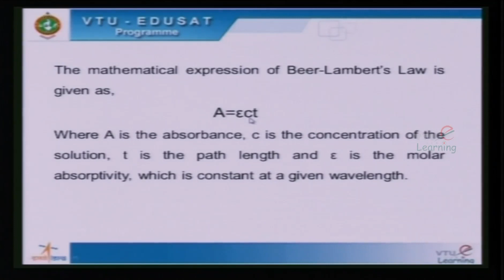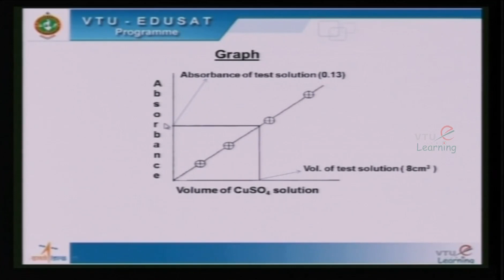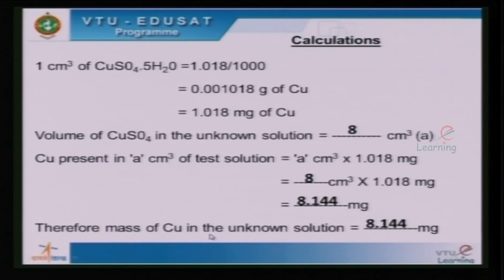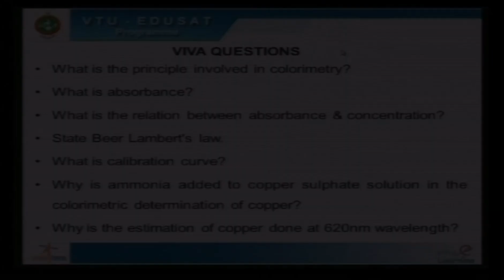Copper Colorimetrically Chemistry Lab Experiment - VTU e Learning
Feedback in comments will be appreciated.